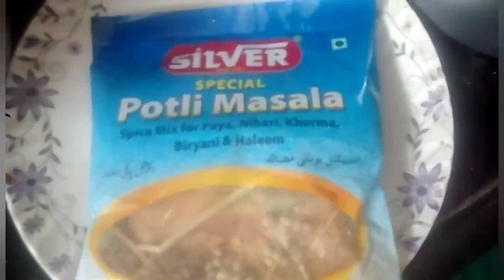Harees recipe || Hyderabadi harees recipe|| harees kaise banae 2kg harees making.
ingredients:

Harees rawa -2kg
rice-1glass
mash dal-2glass
green chilli-15-29
sabit black pepper-1tsp
almond-250gm
cashew-250gm
cudpahnut (cherangi)-150gm
dry coconut-150gm
mutton or any ghost-7kgapp
curd-1kg
onion-5 medium size n deep fry
chopped mint n coriander-1 bowl each
lemon-6
potli ka masala-1
Salt-4tbsp
 red chilli powder-6tbsp
 turmeric powder-1tsp
garam masala powder-3tbsp
oil-250ml